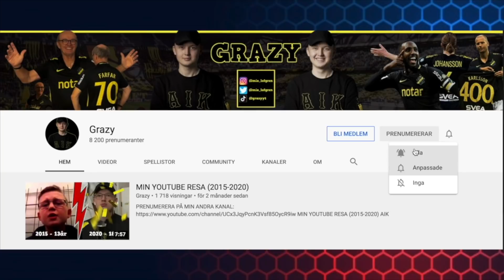JAG ÄLSKAR FOTBOLL!! - ÖREBRO vs MJÄLLBY (2-2)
JAG ÄLSKAR FOTBOLL!! - ÖREBRO vs MJÄLLBY